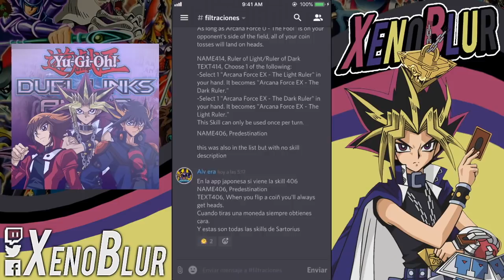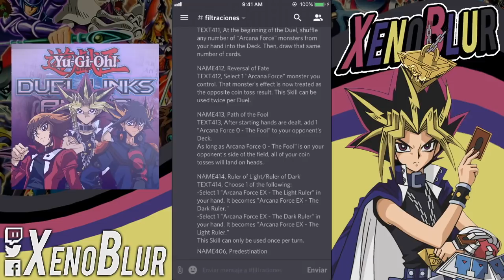ENORMES FILTRACIONES, Habilidades de SARTORIUS y Posibles Cartas | Yu-Gi-Oh! Duel Links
Les dejo las filtraciones de esta semana, las cuales incluyen las habilidades que tendrá Sartorius (no todas nos las daran).